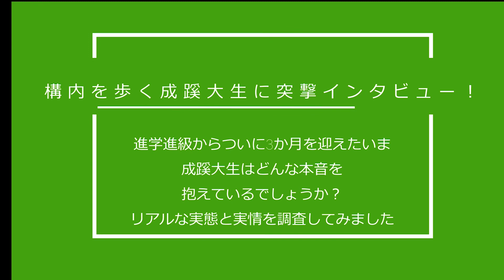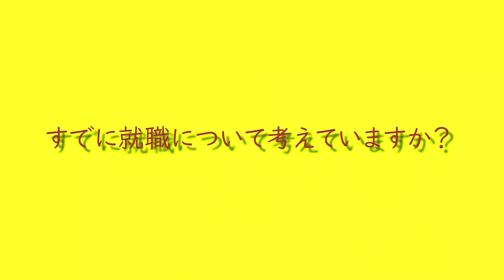成蹊大生にインタビューしてみた！〜後編〜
動画を視聴していただき、ありがとうございます！成蹊大学欅祭本部です。
今回の動画は、「成蹊大生にインタビューしてみた！～後編～」
前回に引き続き、成蹊大学に通う学生にインタビューをしました！後編では上級生が多め！学生生活の中で起きたハプニングや経験談など・・・今回も内容が盛り沢山！！
少しでも成蹊大学の魅力が伝わったら嬉しいです！

♪本日の一言♪
今回、撮影及びカットテロップを担当させていただきました、欅祭本部総務局一年のるいです！！
今回の動画は前回の動画同様、成蹊生の生の声を聞かせていただきましたー♪
まずは撮影に協力してくださった方々、ありがとうございました！またこの動画を見てくださった方々、成蹊大学の魅力が少しでも伝わったら嬉しいです( *˙ω˙*)و ｸﾞｯ!
この動画をきっかけに「もっと成蹊大学の魅力を知りたい！」という方は11月19、20日に行われる欅祭にお越し下さい！！

昨年度に引き続き、欅祭本部では皆様からのご支援賜りますようお願い申し上げます。
よりよい欅祭運営、活性化のために、皆様のご協力をお願いいたします。

【欅祭運営に関するご支援のお願い】ページはこちら

♪欅祭本部公式SNS♪

♪CREDIT♪

♫Today’s Movie
Aika, Miina, Shunta, Leo, Norika, Rui

–Edit–
Aika, Rio, Miina, Leo, Shunta, Norika, Rui

♫ED
Shotaro

♫Eye Catching
–Animation–
Yuna, Yui, Shotaro

♫Thumbnail
Miina

–Voice–
61st KEYAKIFES HEADQUARTERS MEMBER

上記映像・楽曲は欅祭本部の著作物です。

♪楽曲提供♪
♫BGM利用
©︎第61回成蹊大学欅祭本部